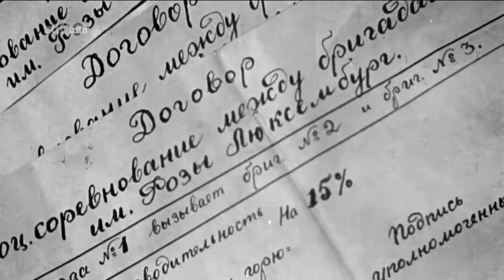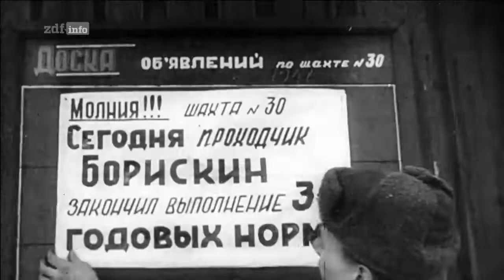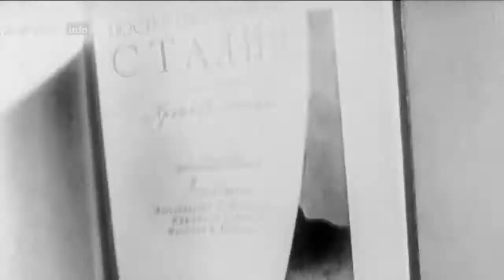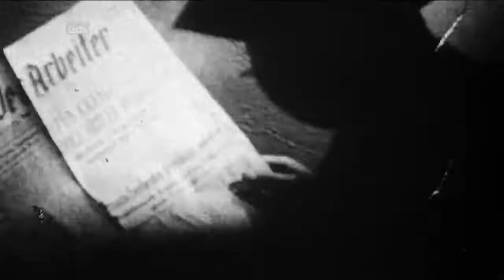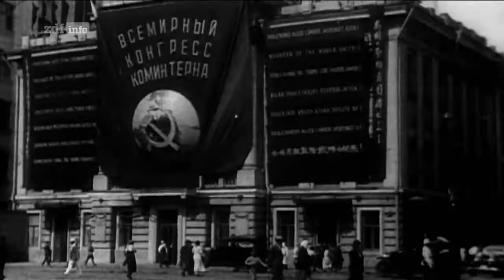Aufstieg und Fall des Kommunismus 6/12 - Stalins Terror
Nach Lenins Tod wird Josef Stalin der starke Mann in Moskau. Der Generalsekretär der Kommunistischen Partei hat es verstanden, eine treue Gefolgschaft hinter sich zu bringen.